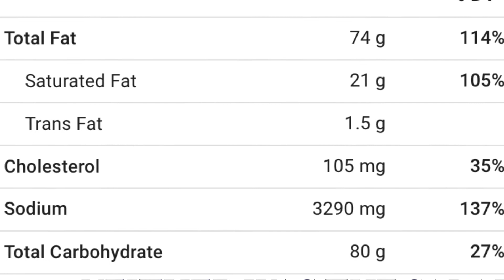BUFFALO WILD WINGS CAULIFLOWER WINGS + BUFFALO WEDGE SALAD | CAULIFLOWER ISN’T ALWAYS KETO BEWARE‼️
I’ll be sharing my Keto style cooking, mukbangs, and much more. Keto is a lifestyle of no sugars and starches, and mental strength. I hope you enjoy and keep coming by.

Bedford 44146